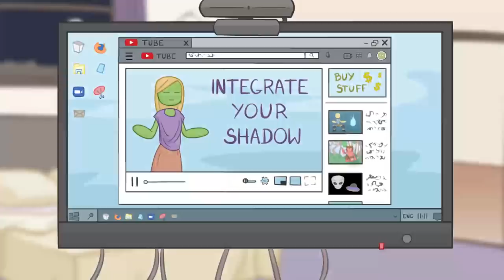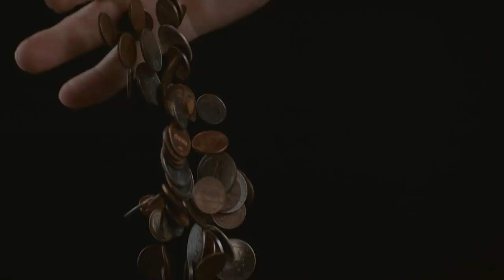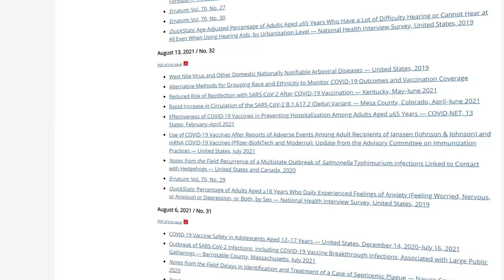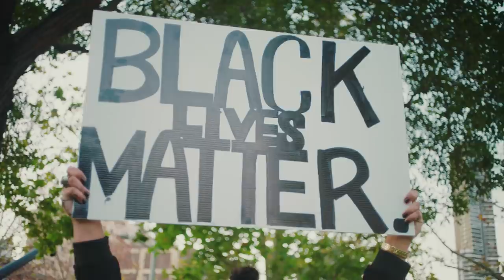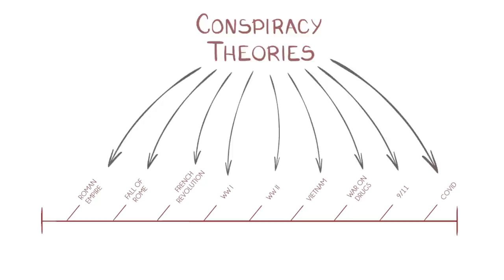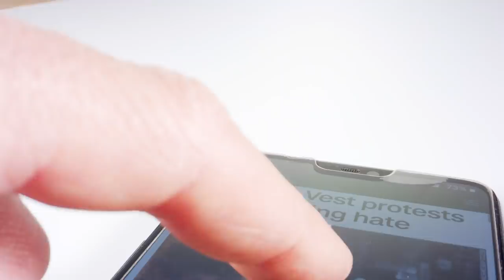The Hidden Dark Side of the Pandemic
With all of the negative talk that has come from the pandemic, certainly this video could be a full length movie... but for now, we'll keep things focused on what really matters most.

This episode is a two-parter, followed by the Hidden Benefit of Covid.

If you like Spirit Science and want to support our evolution, you can donate Crypto with us here:
BTC: 33cCi2vQzAx76gy5XNT2sN5m3QcxRGrpsM
ETH: 0x8D78A2f9e3776bC134E677B15d84493d95E50Be8

Our mission at Spirit Science is to support you in your personal and spiritual evolution by providing a sacred space to explore and experience your spiritual journey. Our intention is to share and explore spirituality in an open-hearted way, with respect for all walks of life, honoring that which is beautiful and divine within each of us, nature, and the universe. Spirit Science is about the open-hearted exploration of Science and Spirituality - Free of Dogma or rigid belief systems and doctrines, and the elevation and transformation of human consciousness, as we move into an era of love and light.